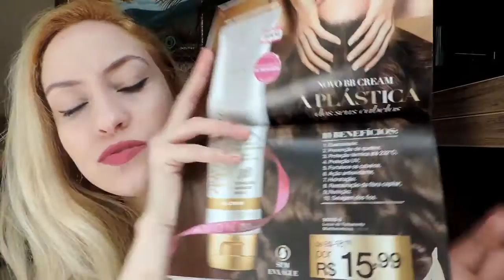RESENHA: BB CREAM ADVANCE TECHNIQUES DA AVON | LAIANE LIRA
Confira a resenha do novo BB Cream Advance Techniques da Avon a plástica dos seus cabelos, a loção de tratamento multibenefícios que promove elasticidade, prevenção de quebra, proteção térmica até 232ºC, Proteção UV, Fortalece os cabelos, ação antioxidante, hidratação, restauração da fibra capilar, nutrição e selagem dos fios.

Obrigada! :)

Beijos